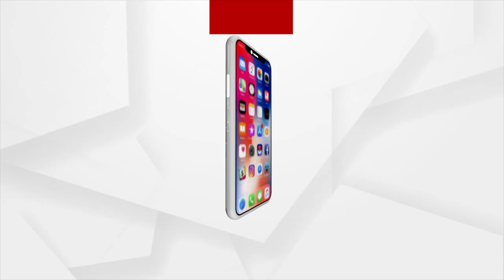ଭୁବନେଶ୍ବରରେ ପ୍ରତିଷ୍ଠା ହେବ ଅତ୍ୟାଧୁନିକ କ୍ୟାନସର ହସ୍ପିଟାଲ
ଭୁବନେଶ୍ବରରେ ପ୍ରତିଷ୍ଠା ହେବ ଅତ୍ୟାଧୁନିକ କ୍ୟାନସର ହସ୍ପିଟାଲ । ନୂଆଦିଲ୍ଲୀରେ କେନ୍ଦ୍ରମନ୍ତ୍ରୀ ଏବଂ ବିଜ୍ଞାନ ଓ ପ୍ରଯୁକ୍ତିବିଦ୍ୟା ରାଷ୍ଟ୍ର ମନ୍ତ୍ରୀଙ୍କ ମଧ୍ୟରେ ବୈଠକ ।